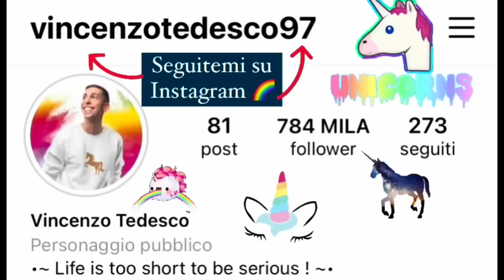PARODIA SETTIMA PUNTATA DEL COLLEGIO!